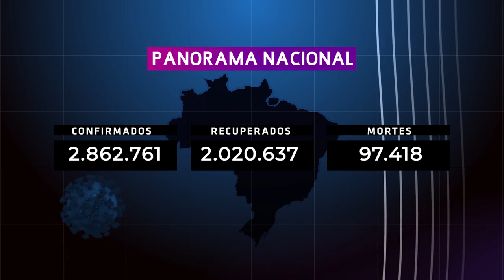Análise das Regiões Menos Afetadas no Brasil – Boletim Corona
Boletim Corona – Análise das Regiões Menos Afetadas no Brasil: Esta edição do Boletim Corona analisa as regiões menos afetadas pela Covid-19 no Brasil. No início da pandemia as grandes capitais foram as primeiras a enfrentar o novo coronavírus. Hoje vivemos um processo de interiorização com o avanço da transmissão para as cidades do interior do país. E para entendermos melhor os resultados do combate ao vírus nas áreas menos afetadas, a apresentadora Neide Diniz conversa com o Coordenador do Epicenter da Pontifícia Universidade Católica do Paraná (PUC-PR), José Rocha Faria Neto.

Apresentadora: Neide Diniz

Boletim Corona é um programa jornalístico, com muito serviço e linguagem acessível, voltado para o grande público e conta com a participação da audiência, que pode tirar dúvidas sobre a doença mandando perguntas pelas redes sociais do Canal Saúde e, ao vivo, durante a transmissão pelo YouTube.

BCV 069